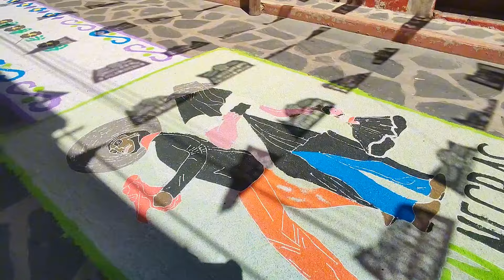Feria Atlatlahucan Morelos 2024 | Feria del IV Viernes de Cuaresma